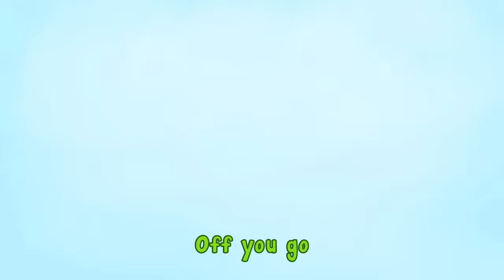Compilation 30 MINUTES Alif Ba Ta | Nasheed for Kids | Omar & Hana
In this compilation, you'll be able to sing to Alif Ba Ta, Loving Orphans and more!